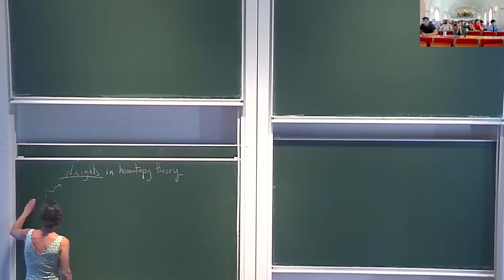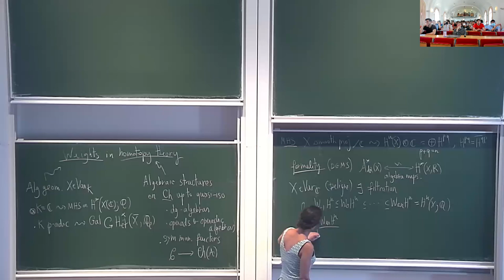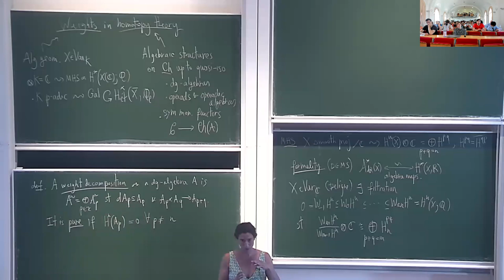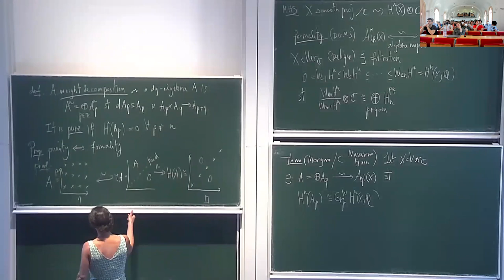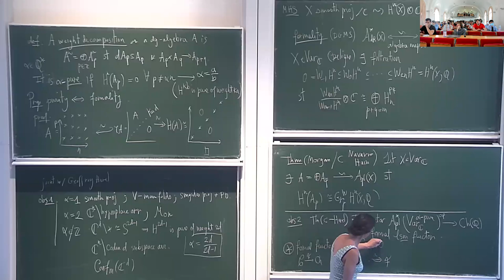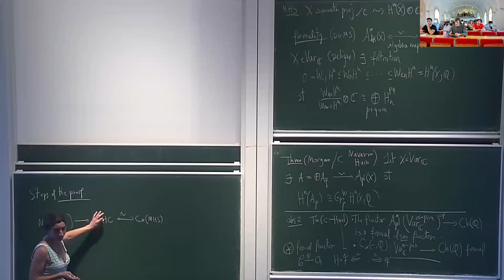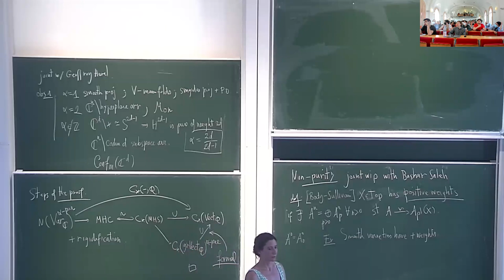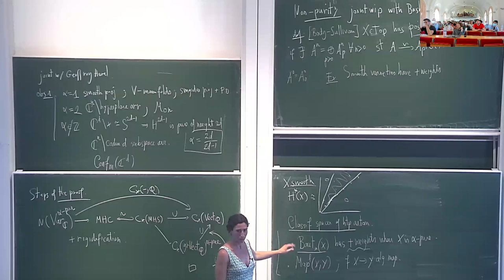Weights in homotopy theory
Joana Cirici (Universitat de Barcelona)

Conference on Homotopy Theory with Applications to Arithmetic and Geometry